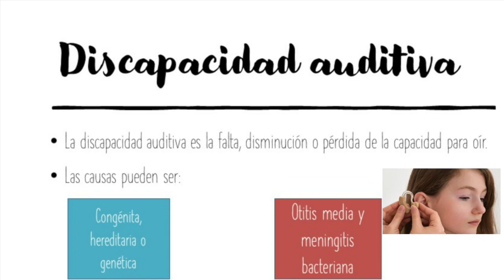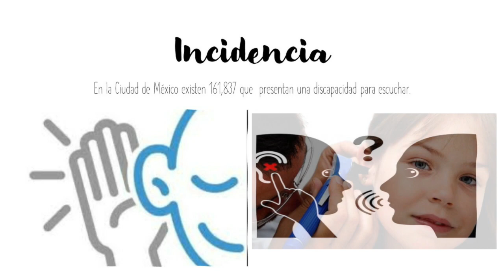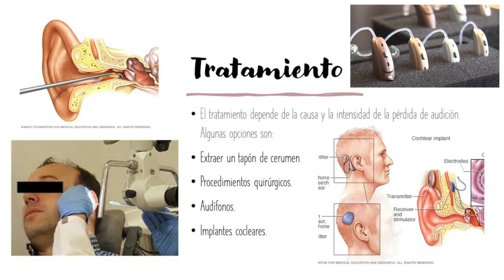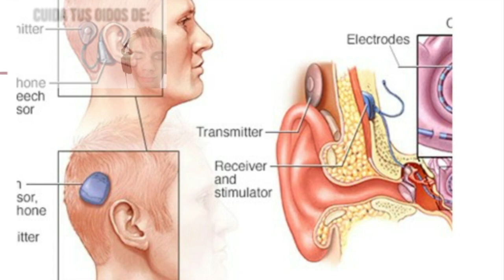Discapacidad Auditiva en 4 minutos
Las personas con discapacidad auditiva son aquellas que tienen un déficit total o parcial de la percepción auditiva. Estas personas encuentran múltiples barreras de comunicación.
Las barreras de comunicación son aquellos obstáculos, trabas o impedimentos que dificultan la libertad de acceso y comunicación de las personas que tienen limitada su capacidad de relacionarse con el entorno mediante la audición y la lengua oral, temporal o permanente.

Necesidades de una persona con discapacidad auditiva:

Se necesita que se le facilite el uso de otros medios alternativos para recibir información, principalmente visuales (lenguaje de signos, subtítulos, carteles, etc.) que suplan a la información auditiva.
Para captar cualquier evento informativo es importante tener en cuenta que con la lectura labial no se podrá recibir toda la información si no se nos facilita previamente el contexto.
Es importante para todas las personas con pérdidas auditivas, la correcta percepción visual de los avisos de emergencia en lugares bien visibles.